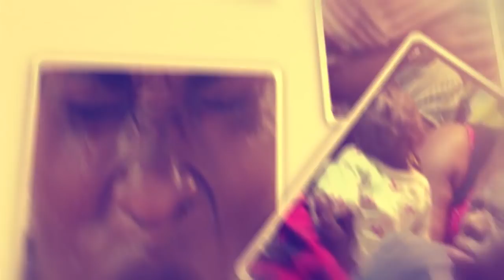Bizonto ensonga eyabikwasiza kwekusiga obukyayi mubantu.